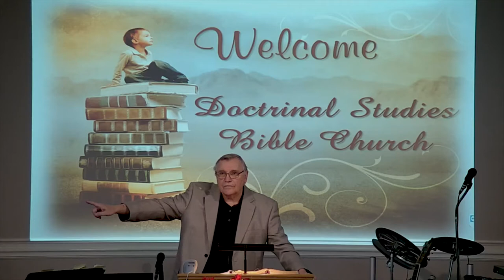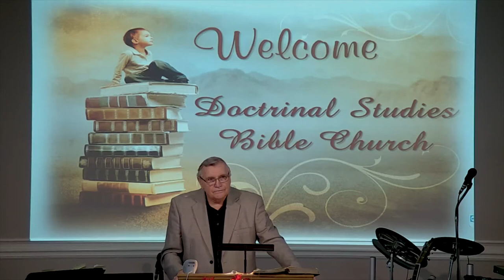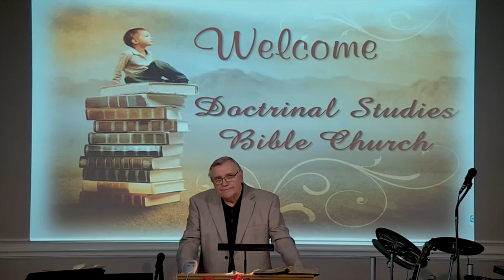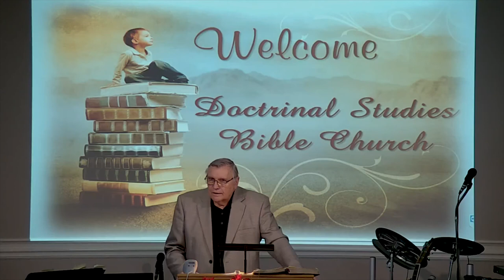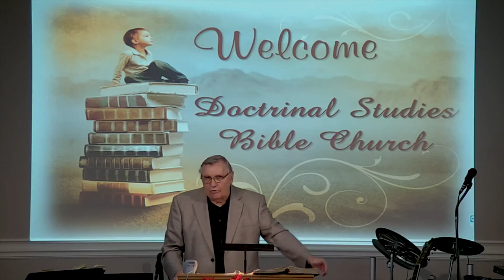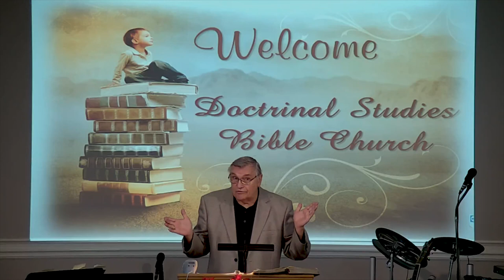DSBC - Ron Adema - Book of James (#31) - Royal Family of God - Sept.. 16th. 2018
Series: Book of James (#31)

Lesson: Royal Family of God